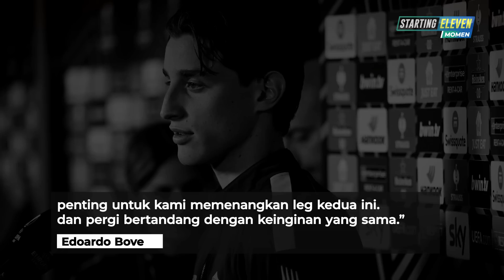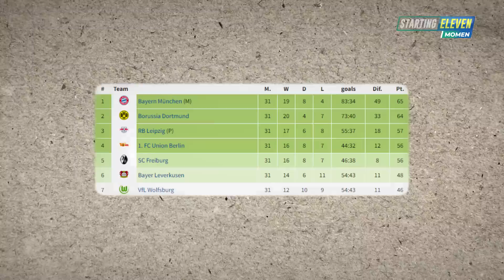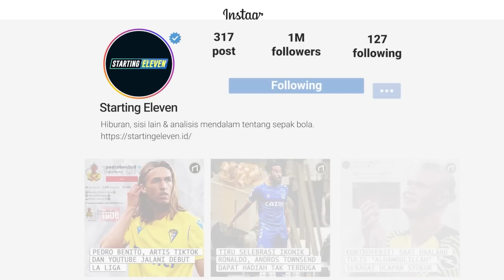Guru Ngajarin Murid! Xabi Alonso Beri Tantangan, Tapi Mou Terbukti Lebih Pengalaman!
Setelah hampir sepuluh tahun, Xabi Alonso akhirnya reunian dengan Mourinho. Meskipun kalah tipis, Tapi Xabi masih bisa berikan tantangan ke gurunya itu. Meskipun Mou terbukti lebih berpengalaman.